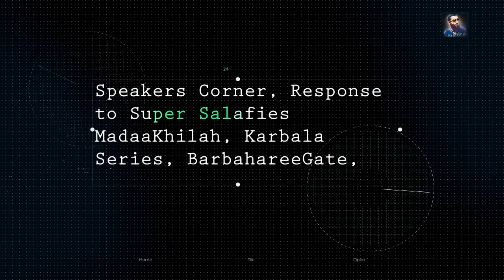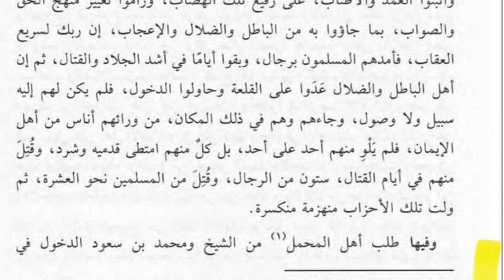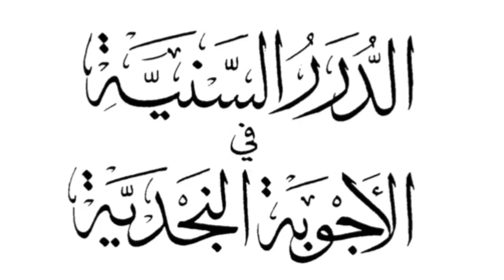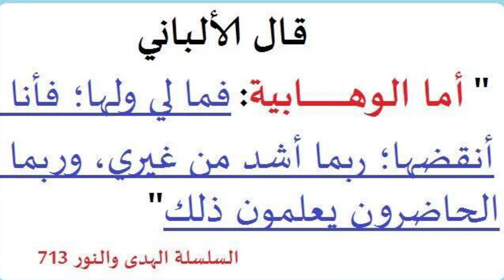NO DIFFERENCE BETWEEN ASHARIS & DAESH | USTADH ABDULRAHMAN HASSAN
This video will leave you shocked and angry. A Ustadh Abdul Rahman who follows the Pseduo-Salafi methodology, does not see the difference between a person who follows the Ashari understanding and who follow Daesh! @AMAUofficial